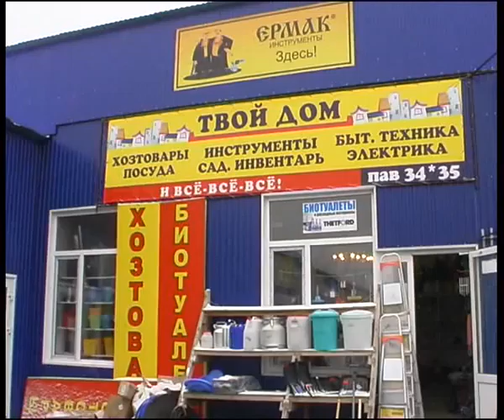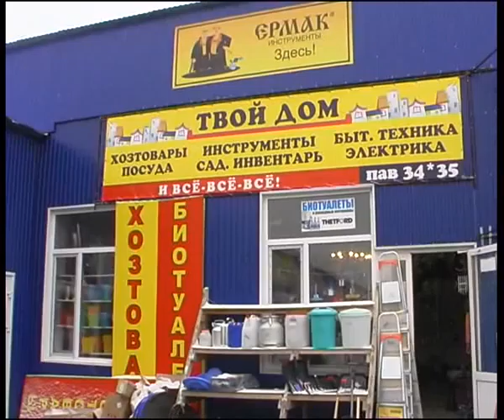you home3.flv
Челейкин - 1000 мелочей от магазина "Твой дом", Cheleykin - 1000 tools from "You home" store .